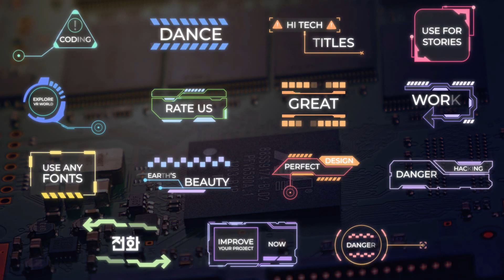Hi Tech Titles | Adobe Premiere Pro Template